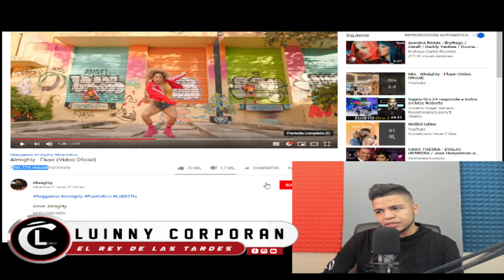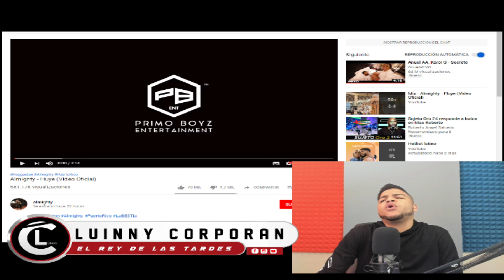VIDEO REATION Almighty - Fluye (Video Reaccion)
Descarga cancion de intro: Ema❌Tivi Gunz❌ Nino Freestyle- Quien Fue.

Descarga la aplicación "Luinny Corporan'' para Android